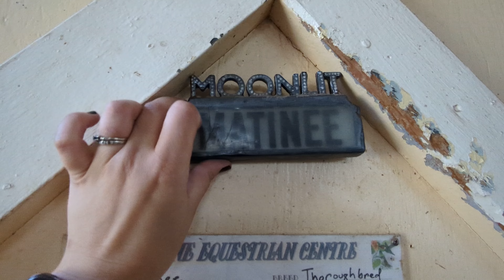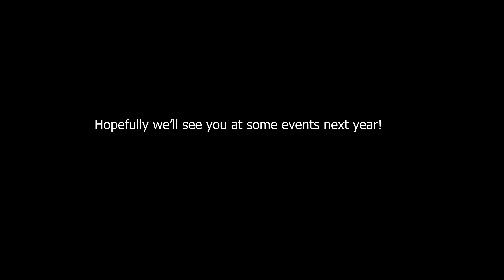Maddy and I Moved Barns! | Punk Equestrian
Punk Equestrian Merch

A F F I L I A T E L I N K S A N D C O D E S